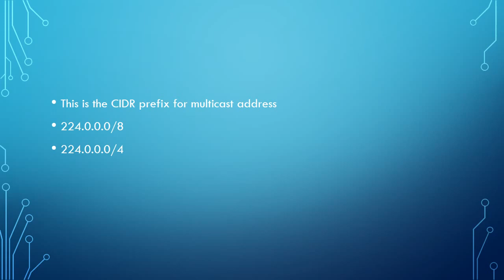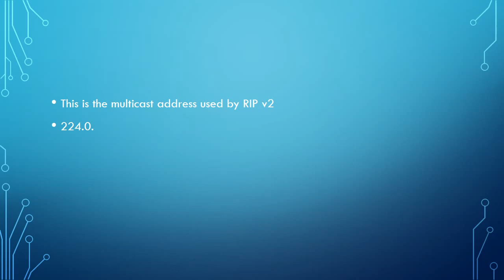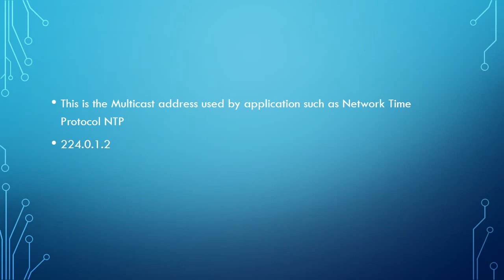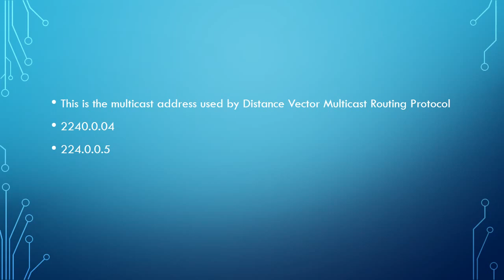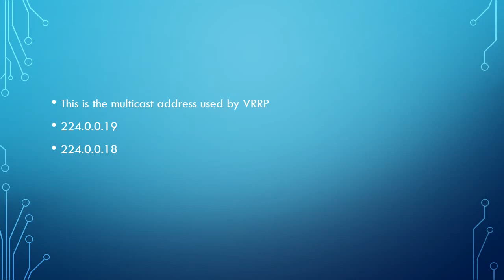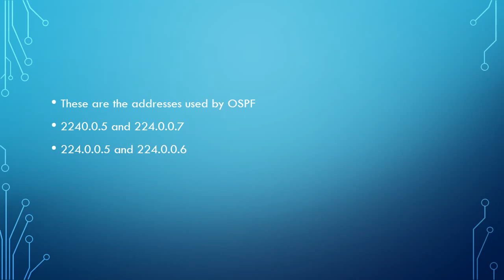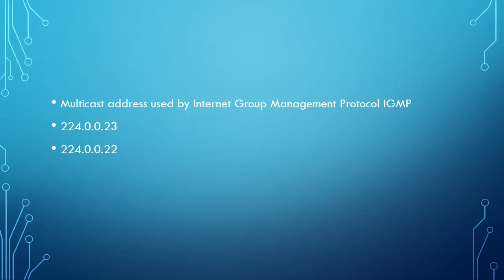Multicast address IPV4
Multicast Address IPV4 Question and Answer

Multicast Address
OSPF
RIP
Cisco
EIGRP
IGMP
CCNA
CCNP
Juniper